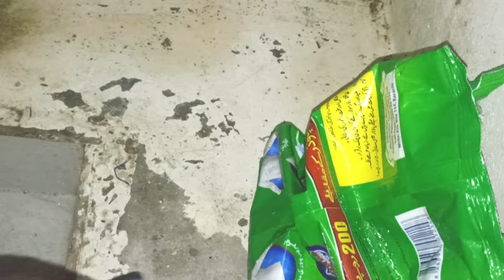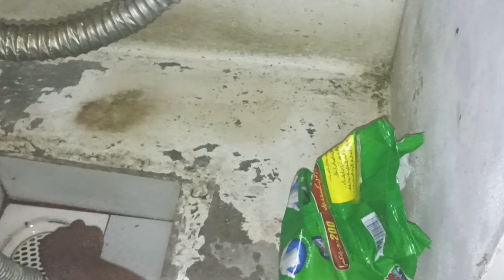9 Kitchen Cleaning Habits | Daily Kitchen Cleaning Tips | Pakistani Vlog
🌸Mom Full Day Busy Morning To Night Routine With Kids : I am a Pakistani mom vlogger. This vlog is about "how to keep your kitchen clean and tidy on daily basis " | chiken tikka wraps
9 Kitchen Cleaning Habits | Daily Kitchen Cleaning Tips | Pakistani Vlog | Kitchen Cleaning Vlog
5 Tips For Dawat | Dawat Ke Liye In 5 Baton Pr Amal Kren | Dawat Vlog
Momof 2 kids Morning To Night Routine

indian homemaker
homemaking motivation
cleaning motivation
indian homemaker vlogs
homemaker
homemaker life
indian homemaker routine
indian homemakers
motivation
self motivational tips for homemaker
indian homemaker reset routine
daily indian homemaker routine
cleaning motivation indian
naush kitchen
naush vlog
naush new video
kids breakfast ideas
kids breakfast
easy kids breakfast
kitchen cleaning
kitchen cleaning tips
housewife life